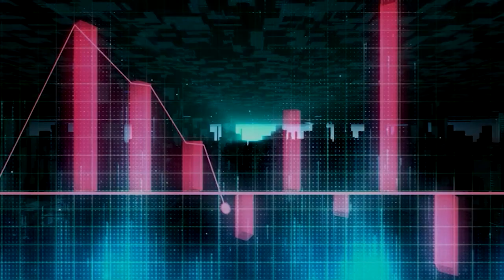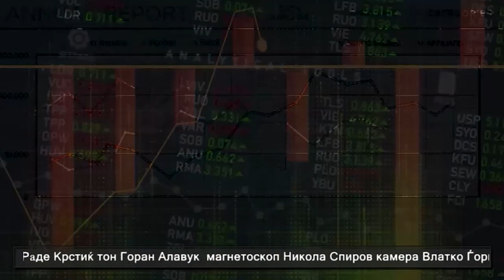Аргумент плус - Разговор со Ана Крстиновска